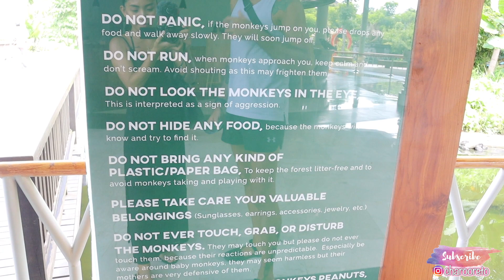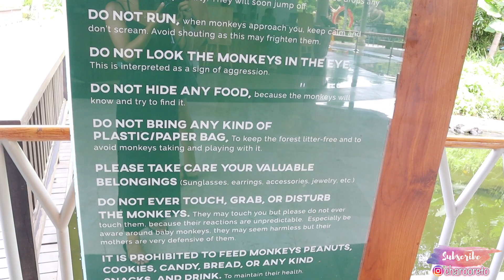BALI VLOG: MONKEY FOREST UBUD, BALI • KAKAIBANG EXPERIENCE ‘TO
I am Charo proud PINAY OFW in Bangkok!

Thanks for all your support and watching my upload videos on my channel! )

BALI VLOGS 🌸

Music: Cinema Sins Background Song (Clowning Around) - Background Music (HD)

Charo Driz